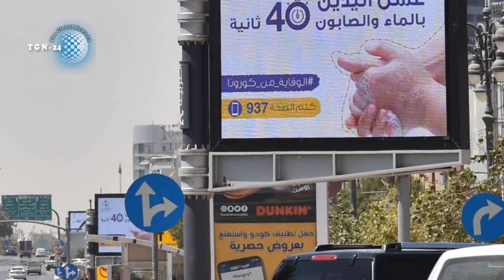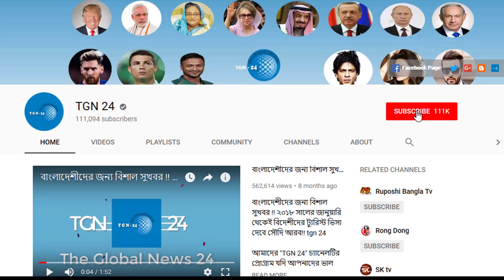সৌদির স্বাস্থ্য মন্ত্রনালয় থেকে পাওয়া ব্রেকিং নিউজ । সৌদির ৬৩ শতাংশ রোগী সম্পূর্ণ সুস্থ হয়ে উঠেছে